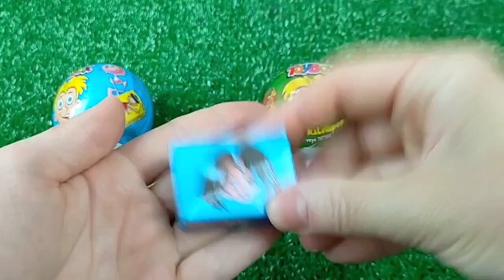Candy Lollipops andSweets |YummyRainbow Lollipops Unpacking |ASMR |Satisfying Video %24